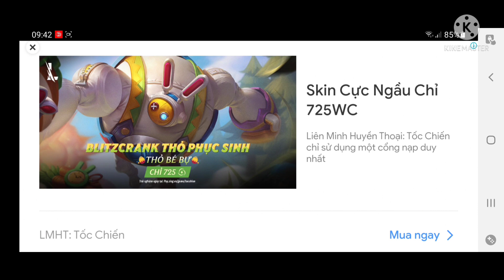gem đi cảnh bộ đội tập 7 nhớ like subscriber thanks you !